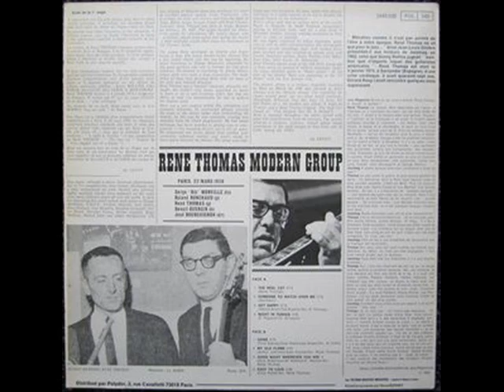RENE THOMAS et son MODERN GROUP / My Old Flame / 1956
My Old Flame ( Johnston-coslow)
avec Rene Thomas (guitar), Bib Monville (tenor sax), Roland Ronchaud (piano), Benoit Quersin (bass), Jose Bourguignon (drums).
Polydor (F) EPH20706 [EP]